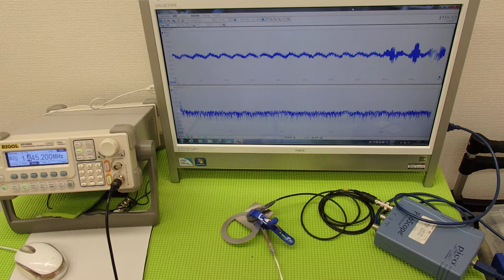音圧測定装置：超音波テスターを利用した実験動画